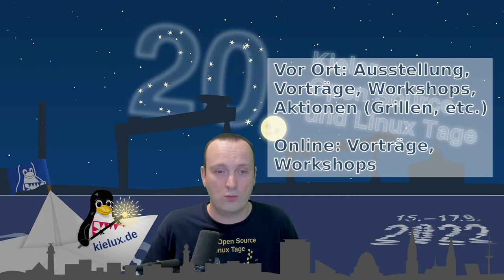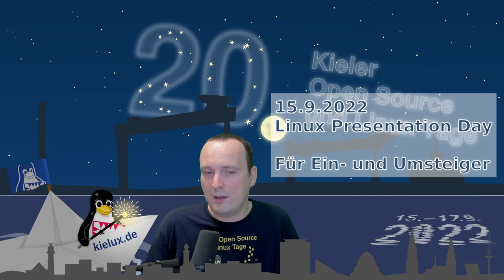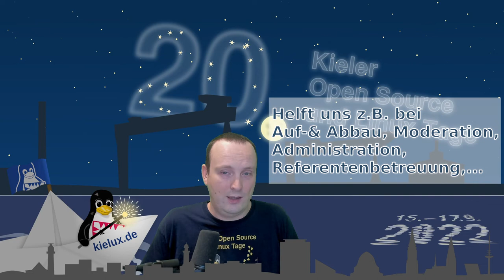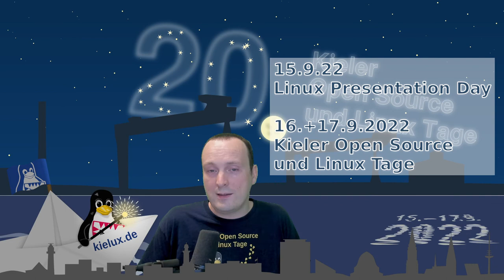Das erwartet Euch bei den 20. Kieler Open Source und Linux Tagen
So könnt Ihr bei den Kieler Open Source und Linux Tagen mitmachen

Bis zum 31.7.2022 könnt Ihr noch Eure Vortrags- und Workshopangebote (aus dem OpenSource- und Linux-Bereich) einreichen.

Ihr könnt uns natürlich auch mit einem Sponsoring unterstützen oder indem Ihr mit anpackt :-)

-=Informationen und Beteiligungsmöglichkeiten=-

-=Termine=-

* 15. September 2022 : Linux Presentation Day
* 16. September 2022 : Kieler Open Source und Linux Tage (Tag 1)
* 17. September 2022 : Kieler Open Source und Linux Tage (Tag 2)